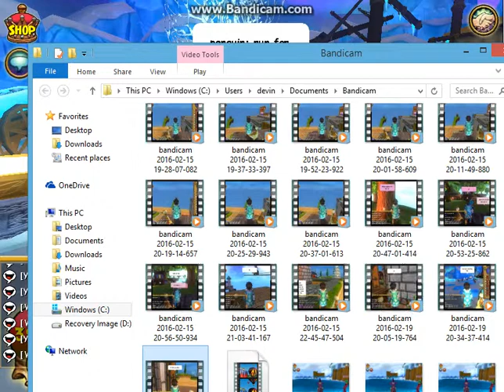The Great Battle Between Ice, Fire, and Storm Part 2-The Battle Of Ice